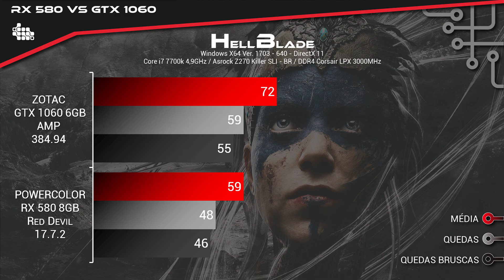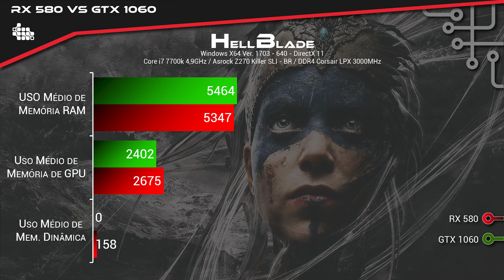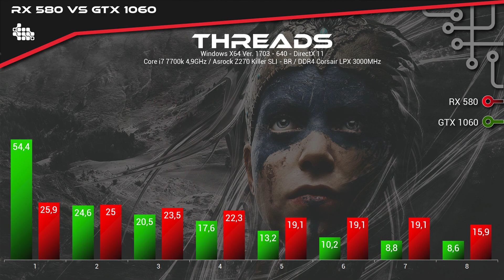GTX 1060 vs RX 580 - HellBlade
Colocamos lado a lado GTX 1060 e RX 580 em HellBlade, o mais novo lançamento da Ninja Theory que usa a Unreal Engine 4.
Não podemos deixar de agradecer a nossa parceira, a Sol Tecnologia. Em reconhecimento ao que fazem pela comunidade, visite a página deles e no facebook
Para acessar nosso grupo: